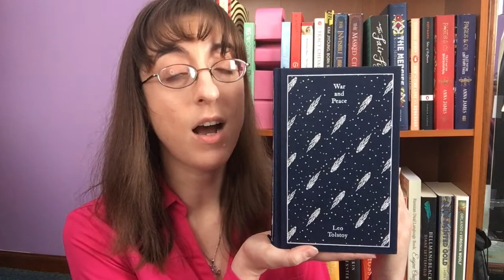For the Love of Classics Tag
In which I ramble and gush about some of my favorite classics. Happy Valentine's Day!